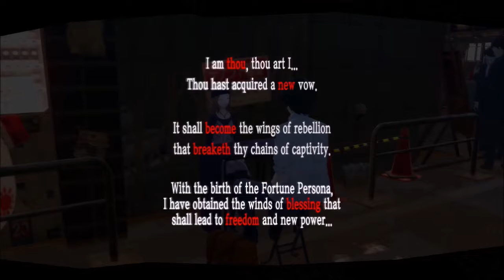Persona 5 Walkthrough W/ Commentary Part 91 - THE FORTUNE TELLER'S DEAL